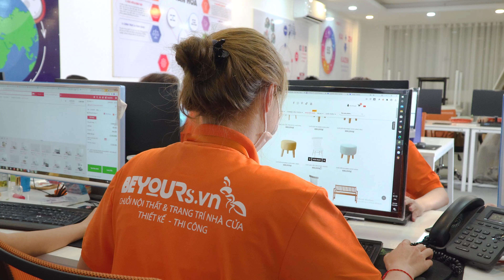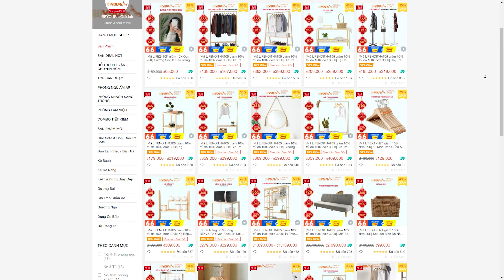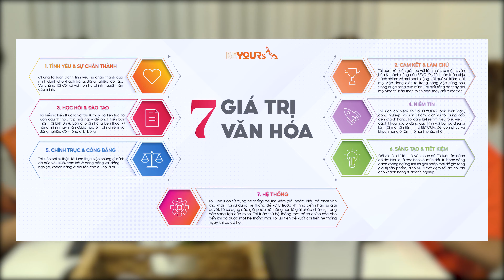Quà Tặng Từ GoSELL - Chuỗi Nội Thất Và Trang Trí Nhà Cửa BEYOURS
CHIA SẺ BÍ QUYẾT THÀNH CÔNG TỪ CÔNG TY CỔ PHẦN TM & XNK R.I.M (BEYOURS)

BEYOURS sáng lập từ năm 2017 bởi ba founders trẻ nhiệt huyết cùng ước mơ mang tới những sản phẩm nội thất theo tiêu chuẩn quốc tế với giá cả hợp lý cho người Việt Nam.
Hãy cùng nghe anh Vũ Trung Anh Rim - CEO BEYOURS chia sẻ về bí quyết kinh doanh nội thất đa kênh cùng nền tảng quản lý bán hàng GoSELL nhé.